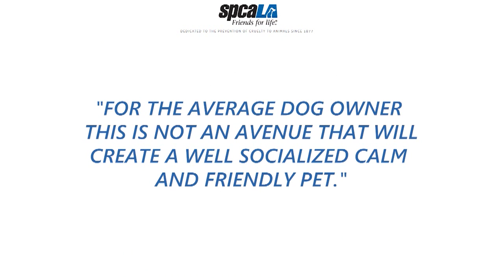Bite Club: Training your pets when and how to bite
The SouthBay Working Dog Club is not your run-of-the-mill training group. Here, the dogs are taught to bite on purpose.